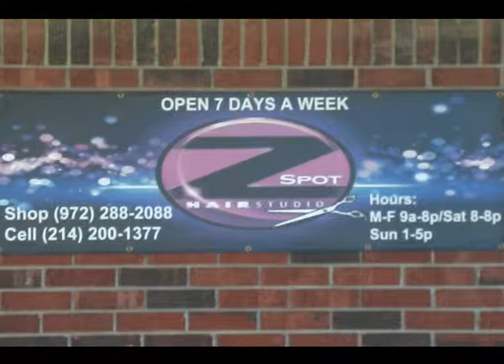Z-Spot Promo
Z-Spot Promo -- Thanks to Zach for letting me film in his store